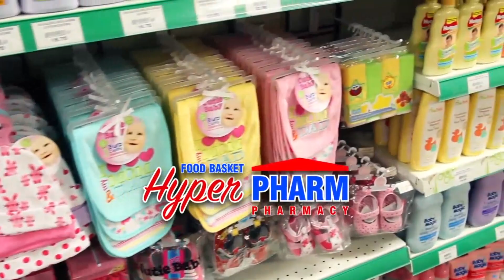FoodBasket Hyper Pharma Pharmacy